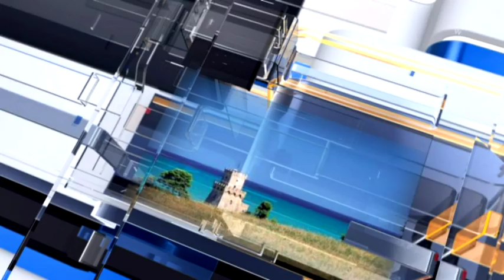Meteo6 Previsioni del tempo per venerdì 10 febbraio 2017